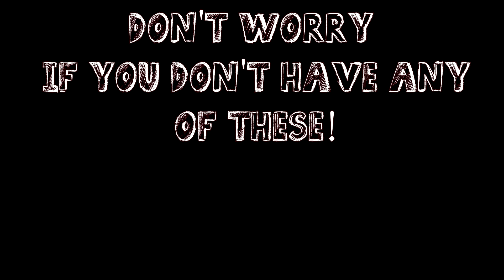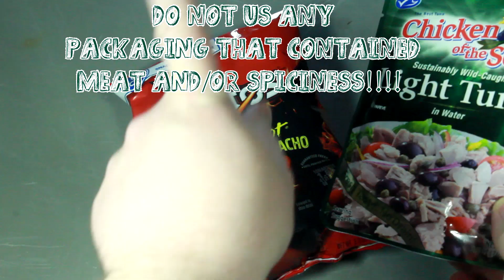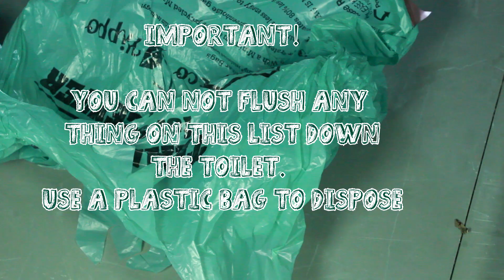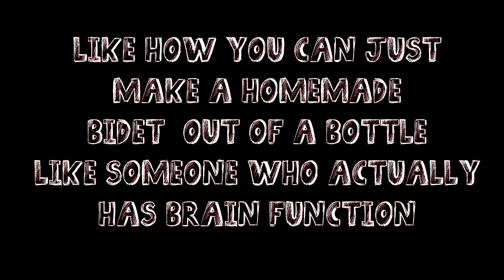10 IMPROVISED TOILET PAPER SOLUTIONS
Here are ten amazing home tips to make your own Toiler paper!
Due to the corona virus, "Covid-19" causing shortages there is a big lack of toilet paper right now in stores, but these tricks will help you say all clean and feeling fresh with your own household tp work arounds!
I hope you find it helpful and you all can stay healthy and working!